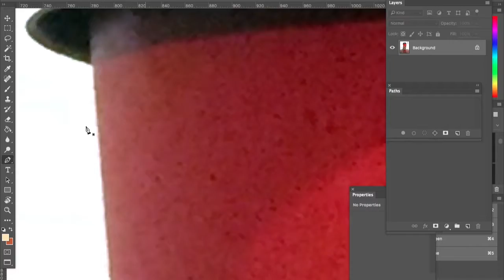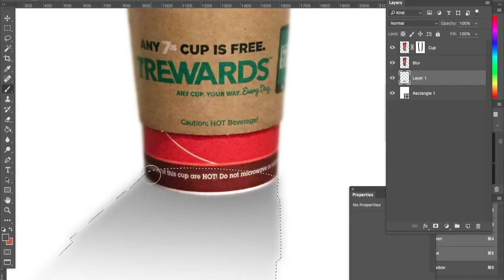Product Photo Enhancement Imagibazaar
Turning a photo of a coffee cup taken on a smartphone into a professional looking product photo. If you need photos touched up for your online store, check out Imagibazaar!